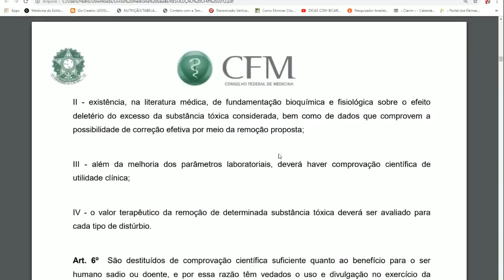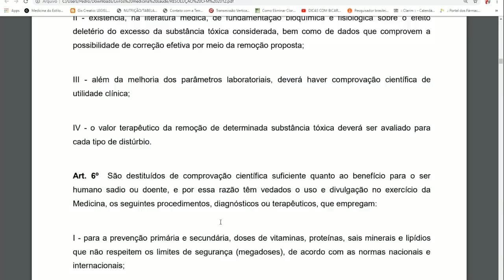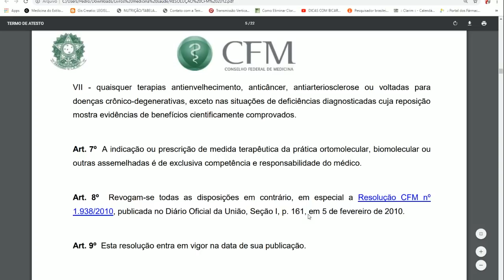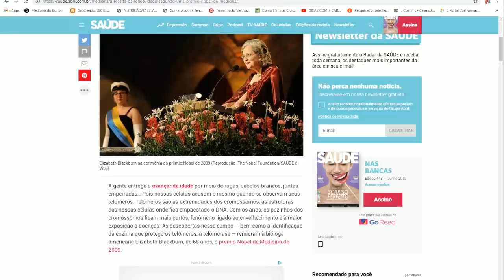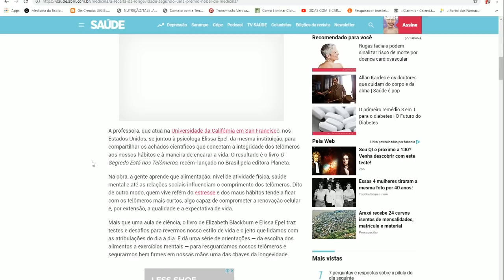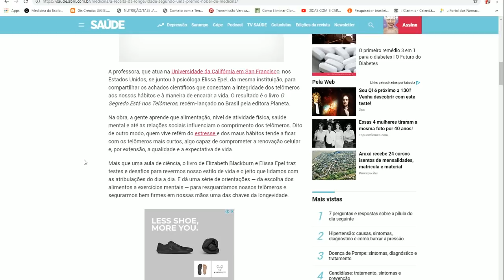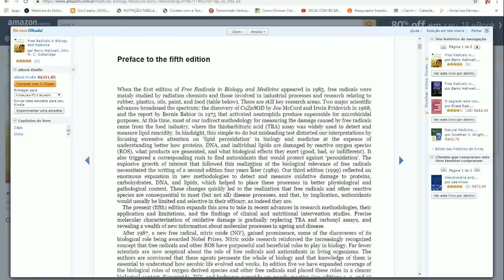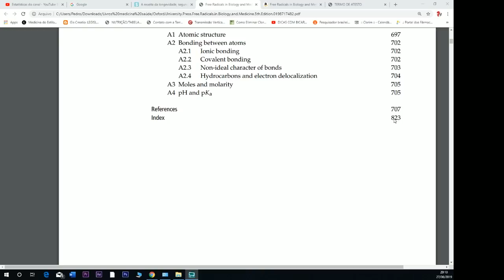CFM, Megadoses de Vitaminas e Antienvelhecimento.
TELÔMEROS E TELOMERASE.